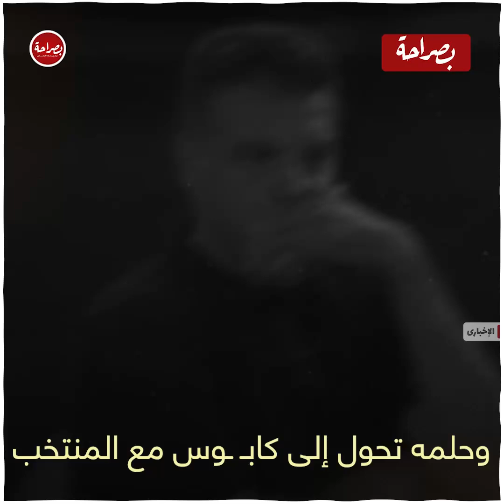بدأ من الصفر ووصل للقمة وحلمه تحول إلى كابوس..أسرار هتعرفها لأول مرة عن الكابتن إيهاب جلال